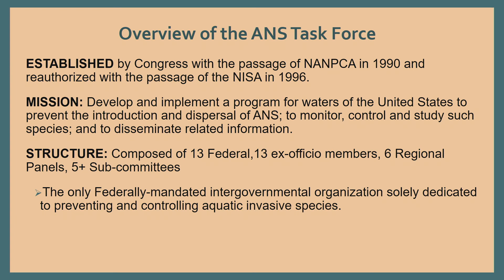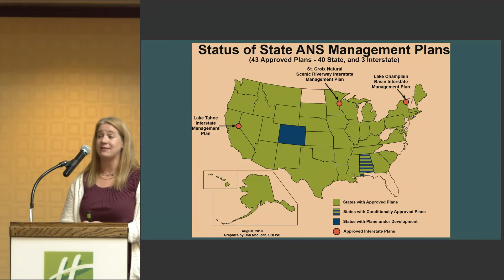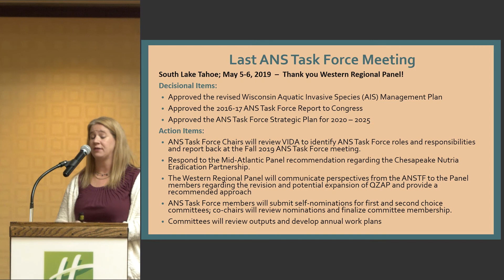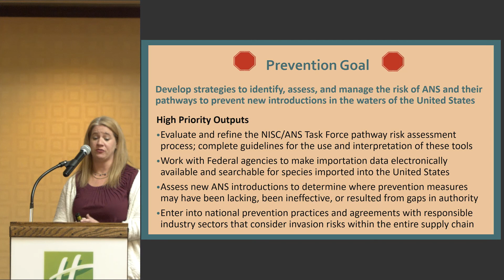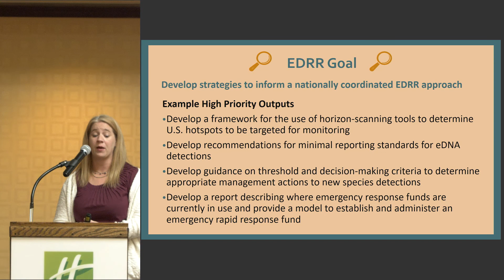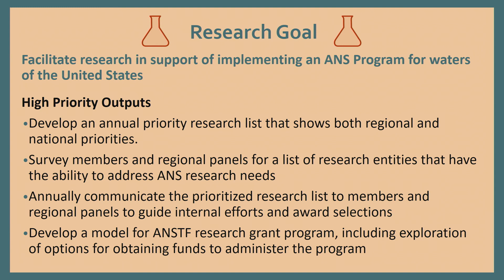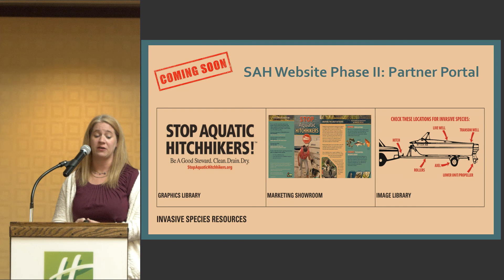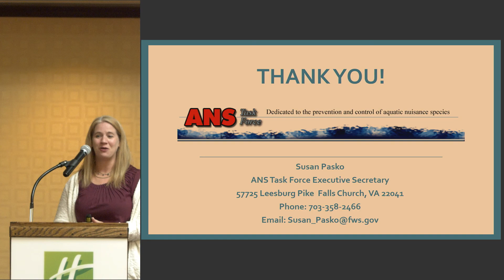Susan Pasko - ANS Task Force Update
Susan Pasko, USFWS and ANS Task Force Executive Secretary

ANS Task Force Update

10/10/19